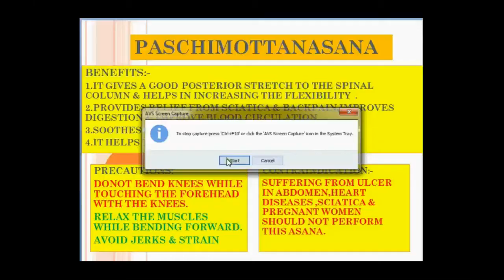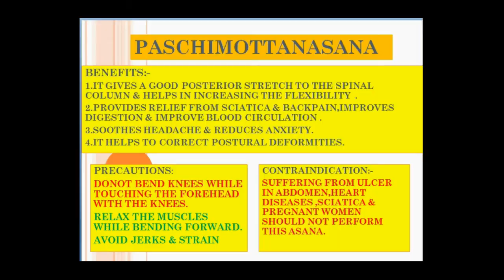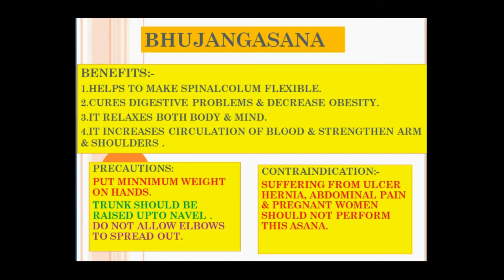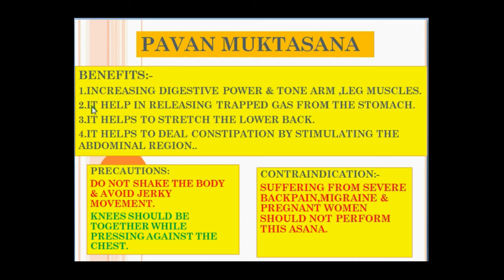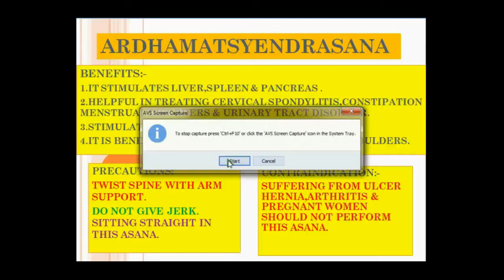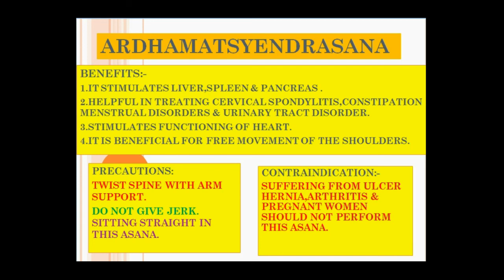YOGA & LIFESTYLE II PART-3,UNIT-3,VARIOUS YOGA ASANAS & PREVENTIVE MEASURES OF DIABETES II 12 CLASS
YOGA & LIFESTYLE
Hi ! Im monika sharma physical education teacher,wel come to my you tube channel Quick & effective study_ of physical education.this channel is to help students to score good marks.
dear students this is part-2 of unit -3 , listen carefully to get good marks in final examinations.wish you all the best.
for any queries/information/question
Thanks
Monika Sharma
Physical education tacher